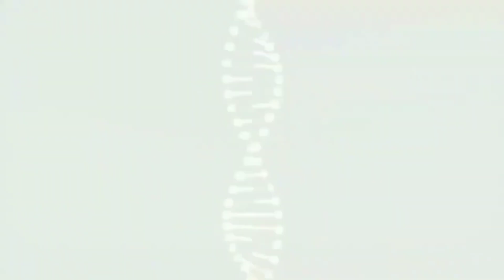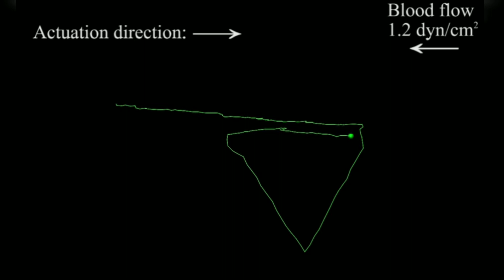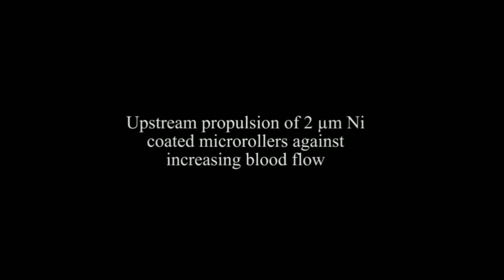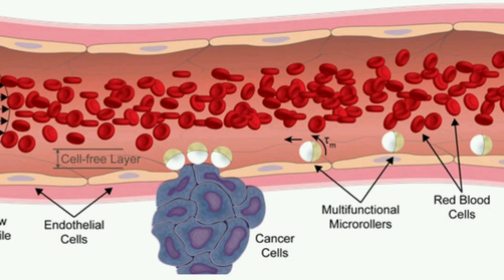MICRO-ROBÔS PODERÃO NAVEGAR EM SUAS VEIAS !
Uma equipe de cientistas inventou um micro-robô que Tem a forma, o tamanho e as capacidades móveis dos glóbulos brancos, a força-tarefa do sistema imunológico e as únicas células móveis na corrente sanguínea.

Cada micro-rolo tem um diâmetro de pouco menos de 8 micrômetros e é feito de micropartículas de vidro.

Um lado é coberto com uma fina película de níquel e ouro, o outro com moléculas de drogas anticâncer e biomoléculas específicas que podem reconhecer células cancerígenas.

 "Usando campos magnéticos, nossos micro-robôs podem navegar a montante através de um vaso sanguíneo simulado, o que é desafiador devido ao forte fluxo sanguíneo e ao denso ambiente celular. Nenhum dos micro-robôs atuais pode suportar esse fluxo. Além disso, nossos robôs podem autonomamente reconhecem células de interesse, como as células cancerígenas. Eles fazem isso graças ao revestimento de anticorpos específicos de células em sua superfície. Eles podem liberar as moléculas da droga enquanto estão em movimento ", explica Yunus Alapan.
co-autor da publicação.

As terapias convencionais sofrem com a distribuição inespecífica de medicamentos no corpo, potencialmente causando efeitos colaterais graves em órgãos e tecidos não direcionados.

Nossa visão era criar o veículo de próxima geração para a entrega direcionada de medicamentos minimamente invasiva, que pode atingir tecidos ainda mais profundos dentro do corpo com rotas de acesso ainda mais difíceis do que era possível anteriormente", diz Metin Sitti, um dos  autores da publicação.

Em laboratório, o micro-rolo pode atingir uma velocidade de até 600 micrômetros por segundo - , representando o micro-robô magnético mais rápido nessa escala de tamanho.

Em um vaso sanguíneo simulado em um ambiente de laboratório, a equipe conseguiu guiar magneticamente o micro-rolo por um ambiente dinâmico e denso.

O  robô de administração de medicamentos em forma de bola resistiu ao fluxo sanguíneo simulado.

 É uma avanço mas vários desafios precisam ser enfrentados antes que eles possam executar esse movimento em um cenário da vida real.

 No laboratório, a equipe conseguiu visualizar os robôs usando microscópios e direcioná-los usando bobinas eletromagnéticas.

A resolução das modalidades atuais de imagem em uma clínica não é alta o suficiente para gerar imagens de micro-robôs individuais dentro do corpo humano.

Além disso, cargas terapêuticas transportadas por um único micro-robô não seriam suficientes, dada a diferença de tamanho entre um micro (cerca de 10 micrômetros) e os tecidos-alvo (milhares de micrômetros).

Seria necessária a manipulação controlada de um grande número de microb robôs em um enxame  para gerar um efeito suficiente.
A motivação para o projeto de pesquisa remonta à famosa palestra de Richard Feynman, ganhador do Prêmio Nobel "Há muito espaço no fundo". Em sua palestra, o físico visualiza dispositivos mecânicos na escala de mícrons que podem se mover através dos vasos sanguíneos e realizar as cirurgias de dentro do corpo humano, cunhando o termo "engolir o cirurgião".

O projeto de pesquisa foi publicado na Science Robotics

Credito imagens:

Alapan et al., Sci. Robot. 5, eaba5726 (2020)

Artigo científico:

DOI: 10.1126/scirobotics.aba5726